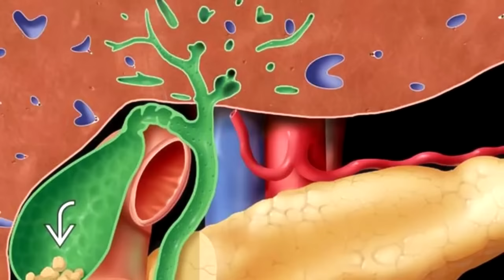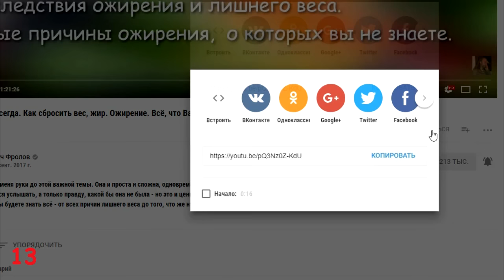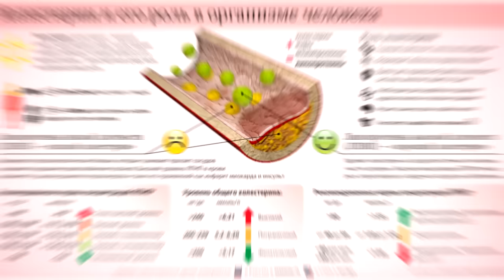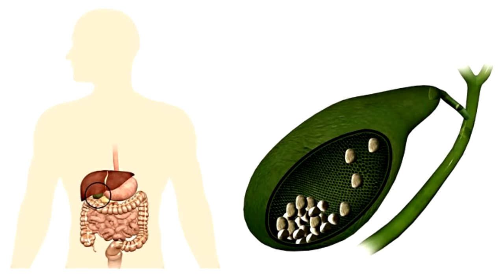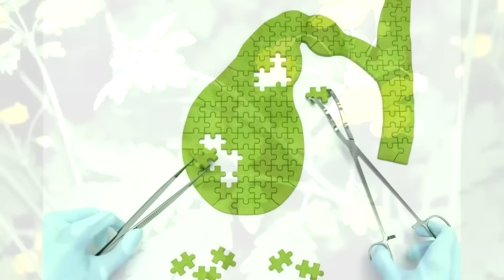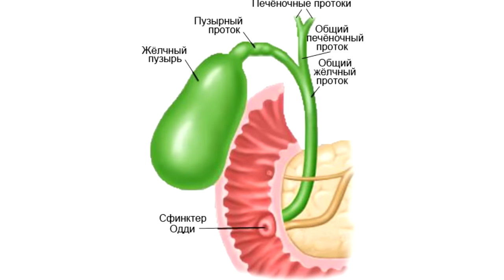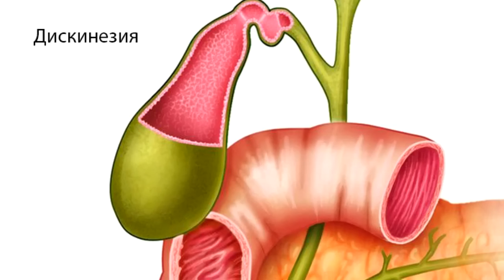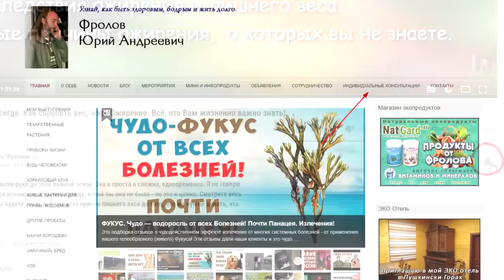Как растворить Камни в Желчном Пузыре и Печени без операции!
Это видео полностью закрывает вопрос по проблеме камней в Желчном Пузыре, Печени и, частично, в Почках. Вы будете теперь сами знать всё, что каждому человеку нужно знать о причинах образования, профилактике и растворении камней без операций! Нажмите ЕЩЁ под этим видео и смотрите важные видео по ссылкам, что я даю! Антипаразитарная программа

Здравствуйте, уважаемые покупатели моей продукции. Внимание! В Лавках Фролова больше нет моей продукции. Покупайте только на сайте .

Вначале то, что обещал и что надо вам посмотреть:

10. Методики лечения болезней Печени, ЖП, ПЖ

Остальные продукты и товары на этом же сайте!

Любые продукты и товары можно купить на сумму от 10 т р на через наш сайт
И более - нигде!

Свернуть